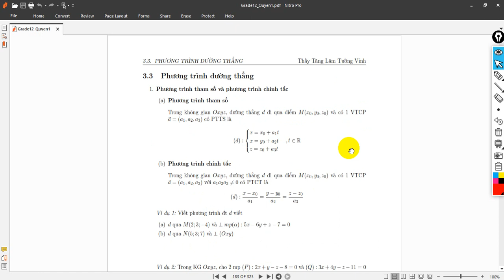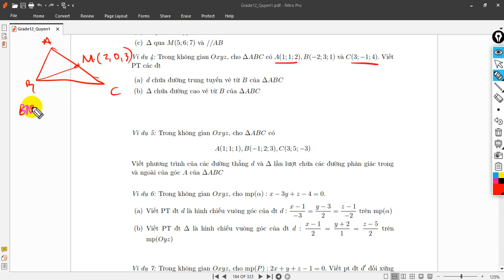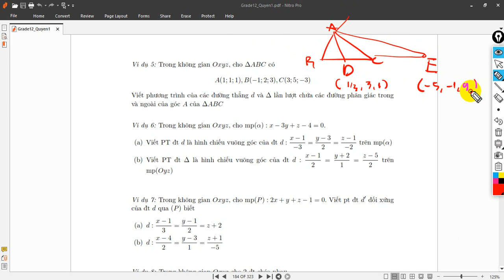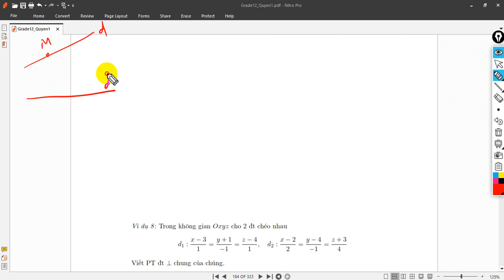Toán 12 - 2H3 - Phương trình đường thẳng P1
Tăng Lâm Tường Vinh